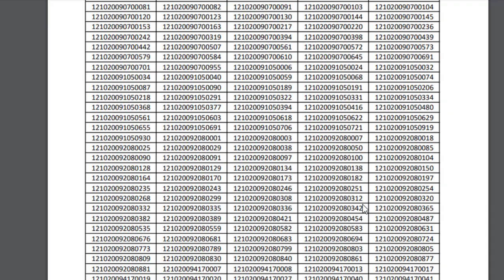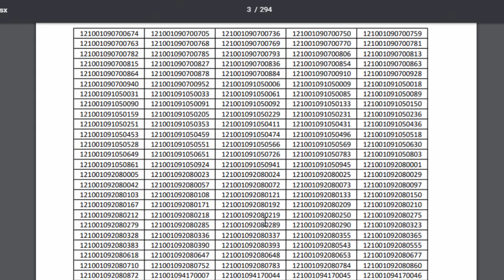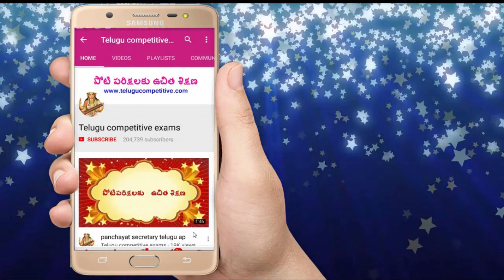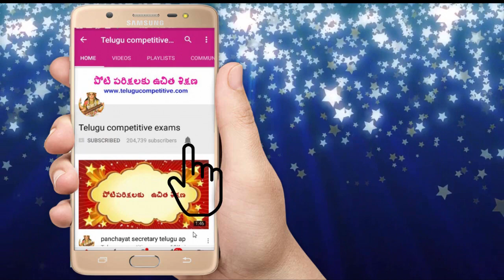Railway assistant loco pilot and technician result 2018 update in latest